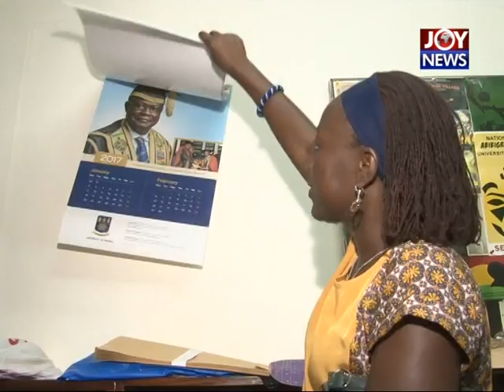NEWS GEN + 1ST APRIL